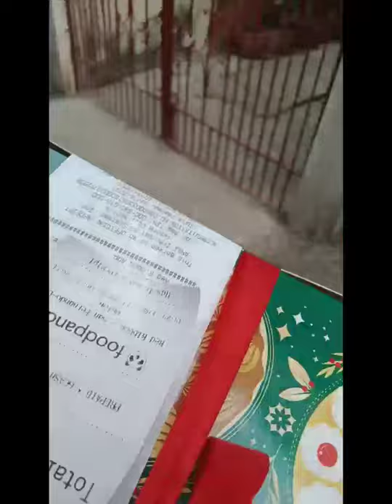my simple birthday gift for my momma😘❤️| Jessa Sacopon